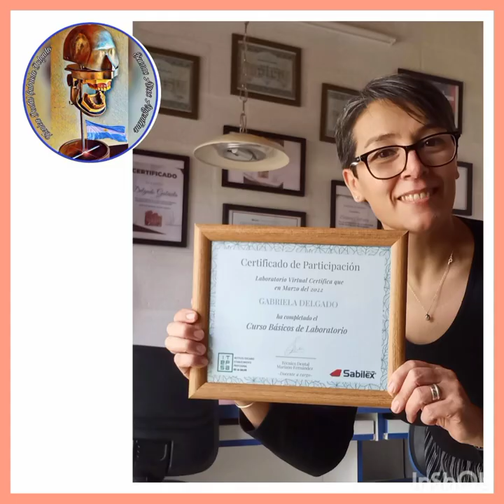Paralelizado,su importancia 😊👍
La cuenta de Mariano Fernández en Instagram.
Sus cursos son muy buenos.😊👍🇦🇷